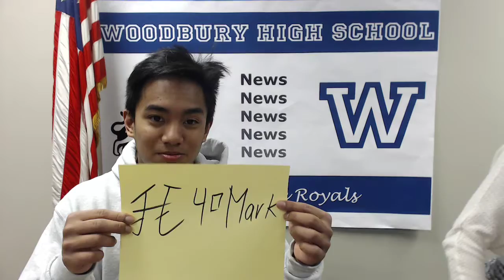WHS Announcements March 21, 2018